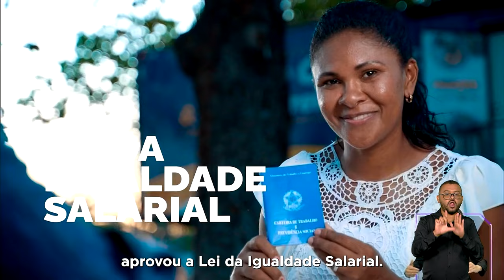Em pronunciamento, ministra das Mulheres reforça importância do respeito e proteção às mulheres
Em pronunciamento no Dia Internacional da Mulher, a ministra das Mulheres, Cida Gonçalves, reforçou a importância do respeito e proteção a elas. A ministra destacou ações do governo voltadas para as mulheres, como o Pacto Nacional de Prevenção ao Feminicídio.